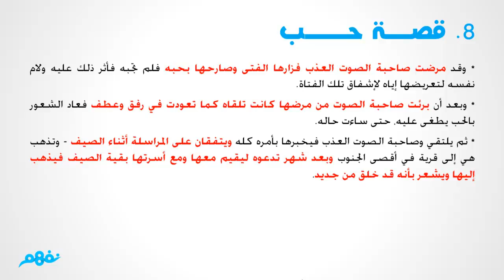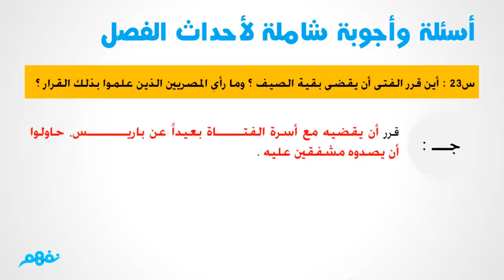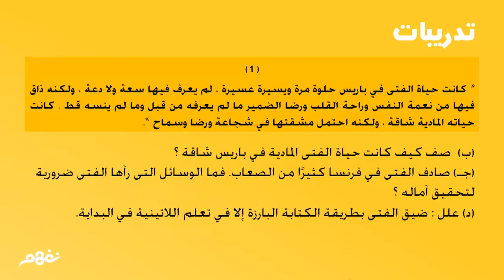قصة حب الفصل الثامن من قصة الأيام للثانوية العامة - موقع نفهم - موقع نفهم